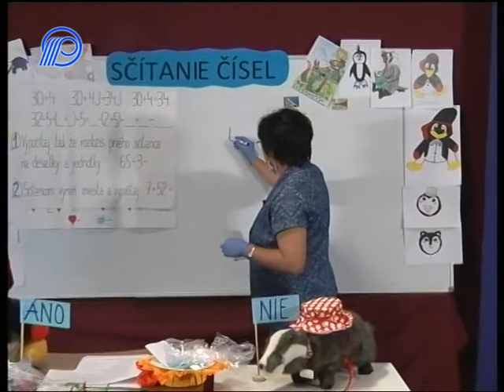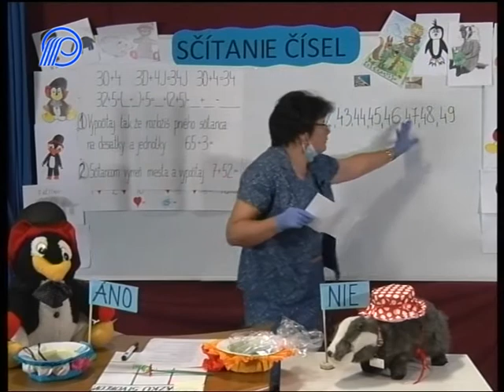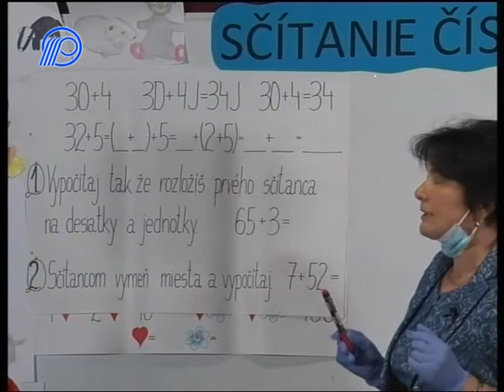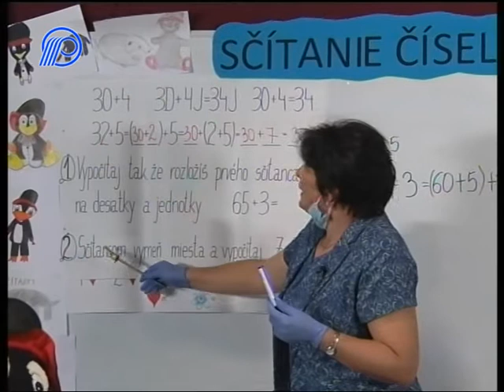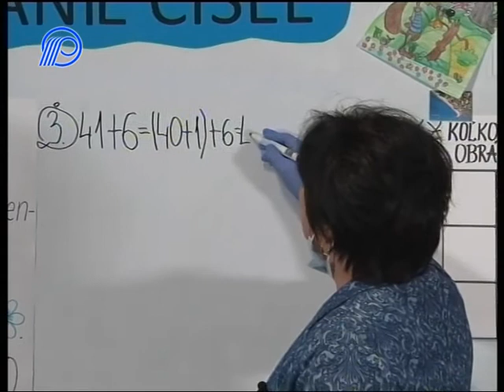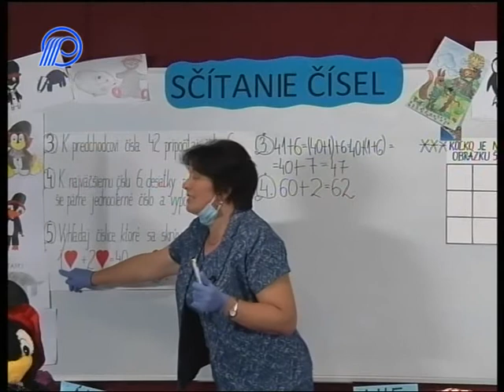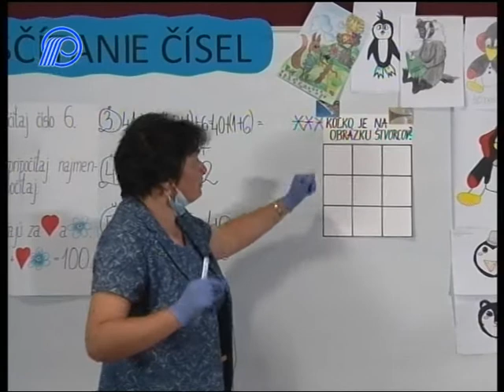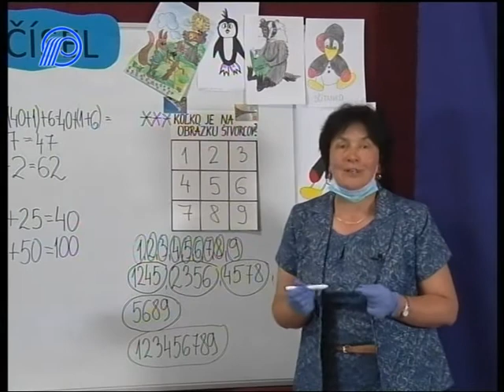07 Matematika 1r Scitanie cisel 31´11´´